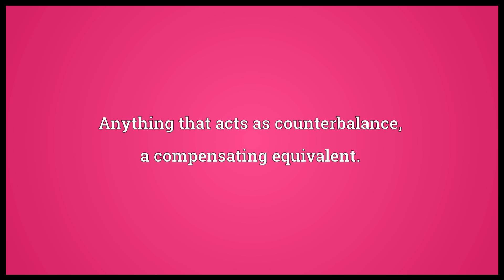Offset Meaning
Video shows what offset means. Anything that acts as counterbalance; a compensating equivalent.. A form of countertrade arrangement, in which the seller agrees to purchase within a set time frame products of a certain value from the buying country. This kind of agreement may be used in large international public sector contracts such as arms sales.. A time at which something begins; outset..  offset pronunciation. How to pronounce, definition by Wiktionary dictionary. offset meaning. Powered by MaryTTS